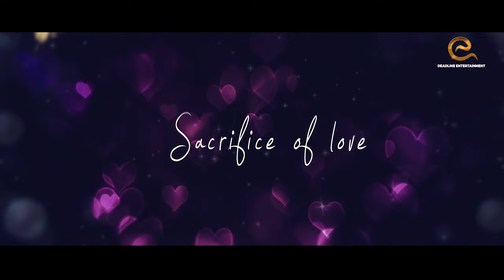Sacrifice of Love | Shamim Hasan Sarkar | Tasnovaa Elvin | Eid Natok 2019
Telefilm : Secrifice of Love
Starring : Shamim Hasan Sarkar, Tasnovaa Elvin, Asad Shuvo Zaman, Humaira Siddika Lamya
Story & Direction : Kazi Emraan Hasan
Language : Bengali
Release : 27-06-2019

Digital Platform : DeadLine Entertainment
Label : DeadLine Music
Production House : DeadLine Films
Studios : DeadLine Studio
Produced and Distributed by DeadLine Entertainment (DLE).